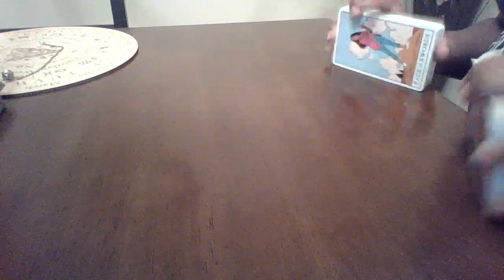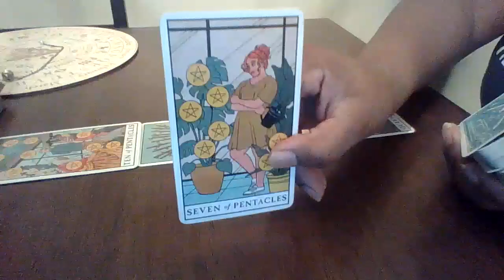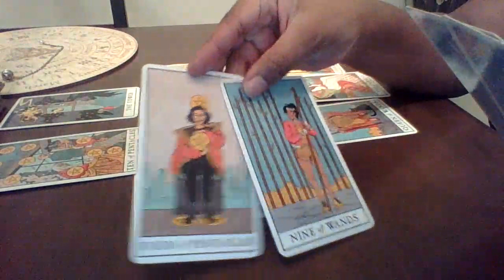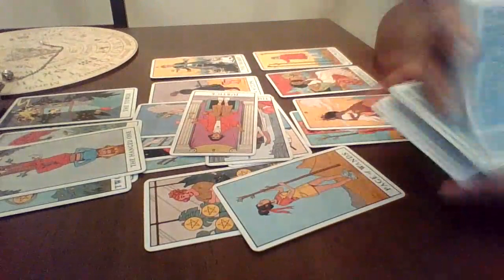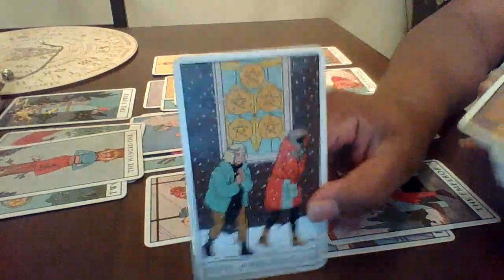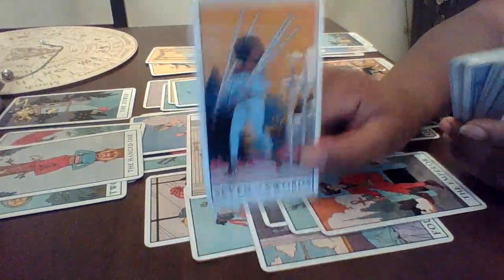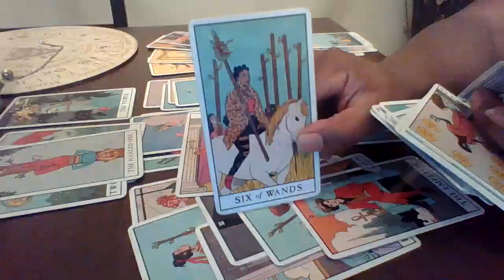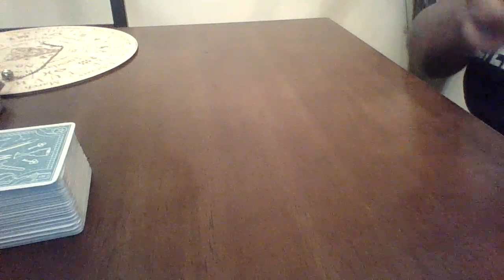Leo January 2021| WARNING!!!! 1,2 Leos Coming For You !! 3,4 Better Lock Your Door!!